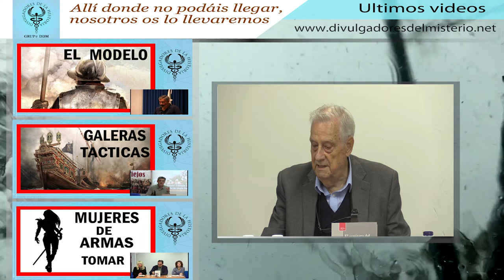💥EL ASESINATO💥 del General PRIM por José María Fontana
Han matado al presidente! El asesinato del General Prim. Héroe de guerra y presidente del gobierno durante la revolución de 1868, el general Prim fue tiroteado el 27 de diciembre de 1870 en Madrid mientras iba en carroza a su casa

El asesinato del general Prim: A través del estudio del Sumario incoado Tapa blanda – 31 julio 2021